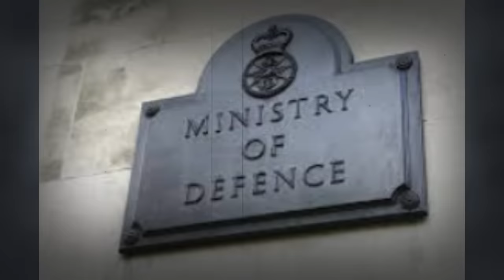Ramree Island Massacre WW2 - Forgotten History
With World War II nearing its end in the early months of 1945, hundreds of Japanese soldiers being surrounded by British forces, perished during the Ramree Island crocodile attack, the deadliest crocodile attack in recorded history as they retreated into the mangrove swamps. PG version. Hosted by Colin Heaton. The Forgotten History Channel is a 10th Legion Pictures Production.
Ramri Island Ramri